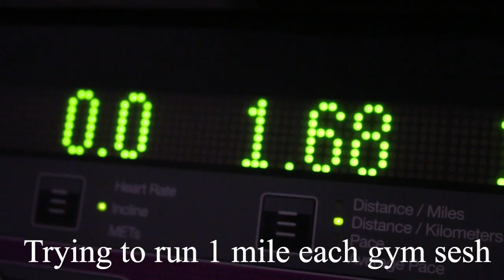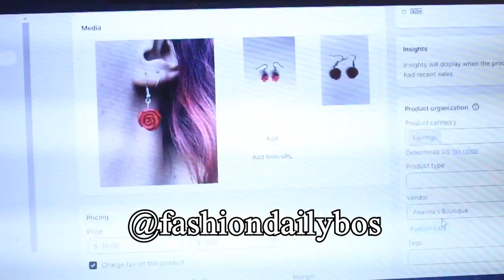Post Emerson Grad Life || VLOG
What I've been up to post graduating Emerson College.

Happy SunshineSaturdays​, if you liked this video give this a thumbs up and make sure to leave requests for videos you want to see in the comments below!

✰ FAQ ✰
What equipment do you use to film? Canon EOS Rebel T7